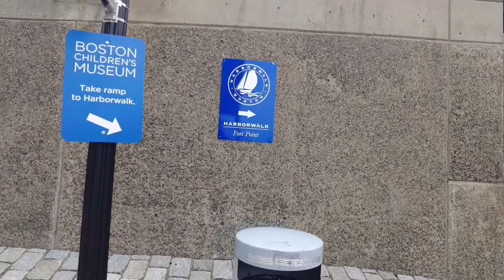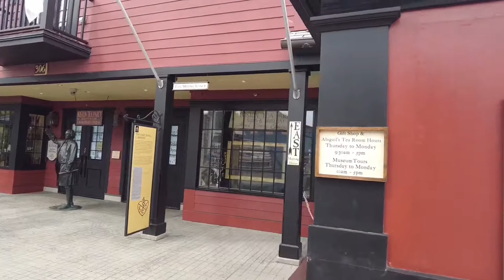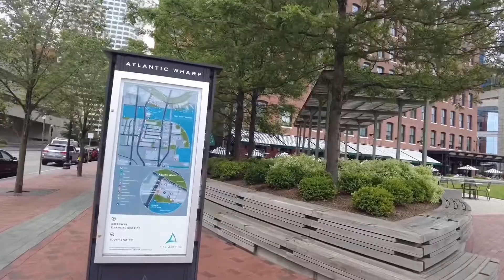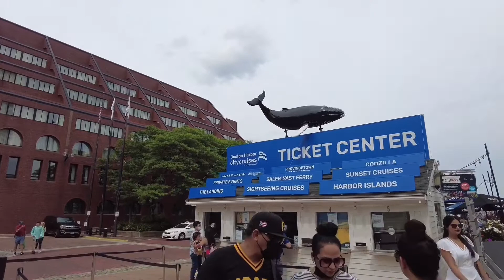Boston Walking Tour - Seaport District, Harbor Walk, New England Aquarium | The Travel Guide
Walking tour of Boston's Seaport District, Waterfront, Harbor Walk. Boston is named America's walking city. I walked from Seaport World Center building to Christopher Columbus Waterfront Park.
Here is how you can walk the route shown in this video.
Parked at: Park Lane Seaport Apartments Garage
Started at Seaport World Center/Boston Fish Pier, continued on Seaport Blvd, right at Pier 4 Blvd, left at Harbor Shore Dr at the The Institute of Contemporary Art building, continued on Harbor Walk and continued to Sleeper St to go to Congress St (Boston Children's Museum, Hood Milk Plaza, and Boston Tea Party Ships and Museum), right on to Harbor Walk (Atlantic Wharf, Independence Wharf)  from Congress Street , crossed the lights to enter on to Atlantic Ave, back on to Harbor Walk (Rowes Wharf), walked all the way to New England Aquarium, and Long Wharf, Christopher Columbus Waterfront Park, The Rose Kennedy Rose Garden, Trellis at Christopher Columbus park
End: Boston Yacht Haven Inn & Marina